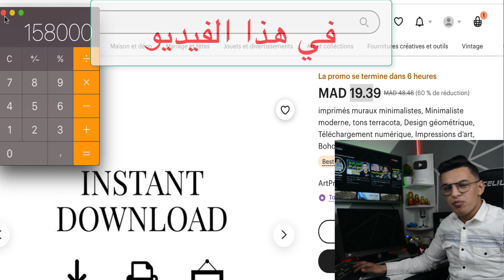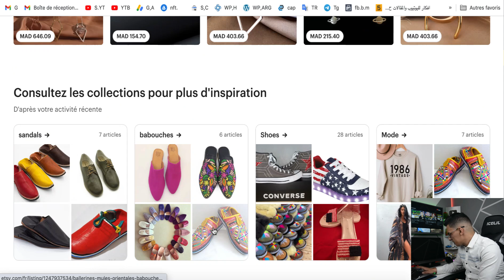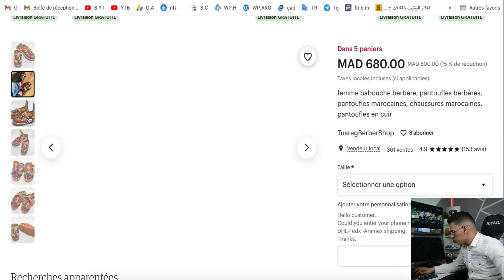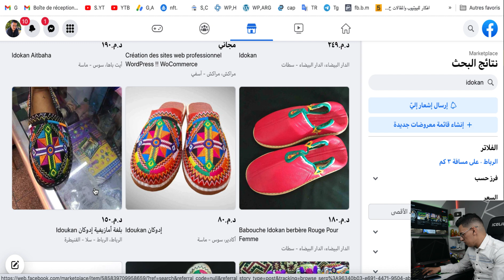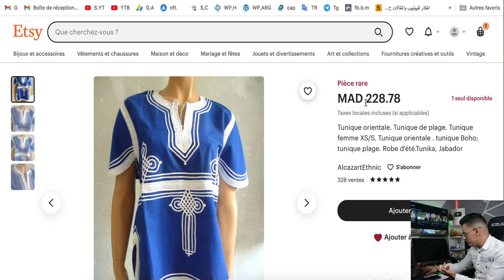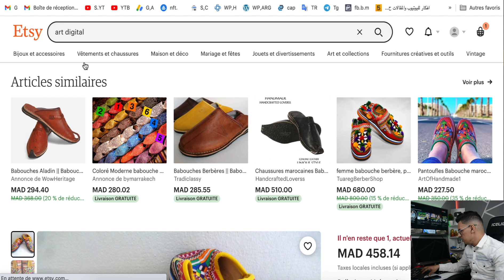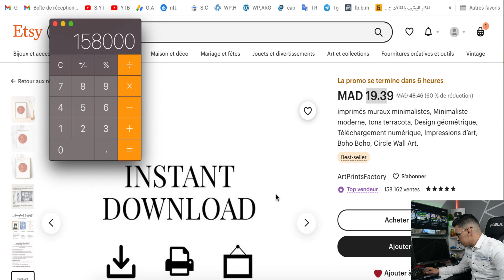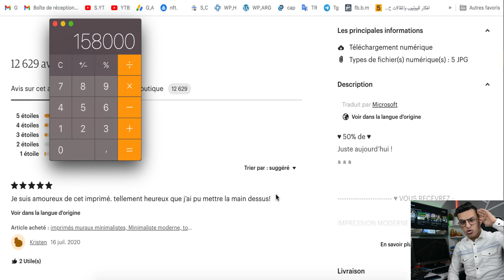والله يمكنك تحقيق الملايين من هذا الموقع شاهد و احكم بنفسك / موقع مربح و فرصة عمل في المغرب 2025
ـــــــــــــــــــــــــــــــــــــــــــــــــ

▬ஜ۩ 🆂🆄🅱🆂🅲🆁🅸🅱🅴 ۩ஜ▬

هذه مجرد كلمات مفتاحية :
 الملايين من هذا الموقع شاهد و احكم بنفسك / موقع مربح و فرصة عمل في المغرب 2023